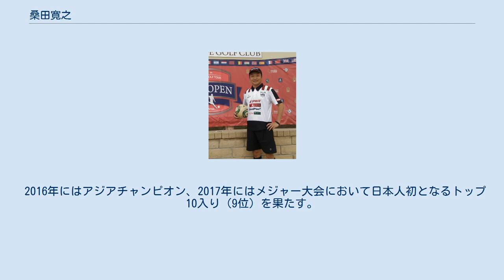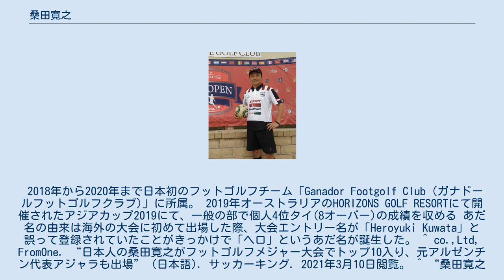桑田寛之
桑田 寛之（くわた ひろゆき、1983年11月8日 - ）は兵庫県神戸市出身のフットゴルフ選手。
 2014年にフットゴルフと出会い、初代フットゴルフ日本代表とし、オランダ・キャピタルカップに出場。
 以降継続して、日本代表として世界大会に出場中。
 2016年にはアジアチャンピオン、2017年にはメジャー大会において日本人初となるトップ10入り（9位）を果たす。
 2018年から2020年まで日本初のフットゴルフチーム「Ganador Footgolf Club（ガナドールフットゴルフクラブ)」に所属。 2019年オーストラリアのHORIZONS GOLF RESORTにて開催されたアジアカップ2019にて、一般の部で個人4位タイ(8オーバー)の成績を収める あだ名の由来は海外の大会に初めて出場した際、大会エントリー名が「Heroyuki Kuwata」と誤って登録されていたことがきっかけで「ヘロ」というあだ名が誕生した。 ^ co.,Ltd, FromOne. “日本人の桑田寛之がフットゴルフメジャー大会でトップ10入り、元アルゼンチン代表アジャラも出場” (日本語). サッカーキング. 2021年3月10日閲覧。 ^ “桑田寛之PROFILE”. - Ameba Ownd. 2020年1月17日閲覧。 ^ “2019年アジアカップ結果”. footgolf.web. 2020年1月20日閲覧。 ^ “仕事と選手を両立する桑田寛之選手”. - Golaco. 2020年1月20日閲覧。